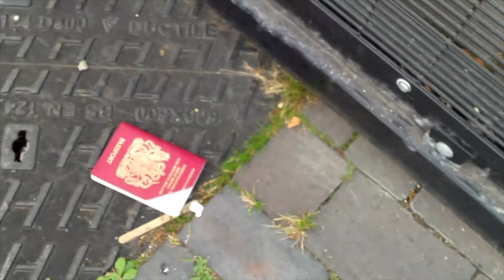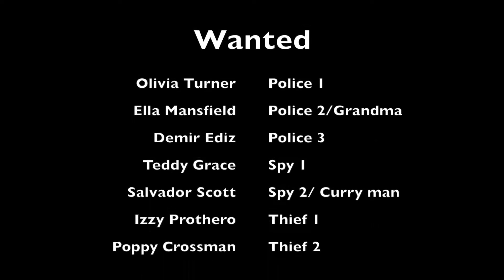MakeAFilmInADay - Wanted (ages 8 -13) - 2016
For details of Young Film Academy’s film making courses, parties and events for kids and young people aged 6-19, visit youngfilmacademy.co.uk